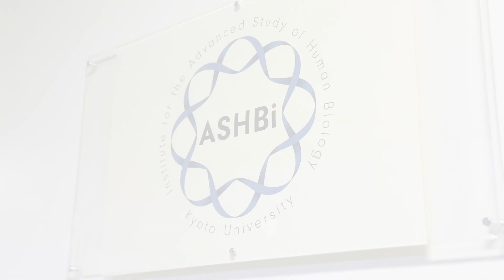KURNe #10, Institute for the Advanced Study of Human Biology, ASHBi (Short Ver)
Episode ten of KyotoU Research News Express is out!
We introduce Kyoto University's Institute for the Advanced Study of Human Biology (ASHBi), and it's director Dr. Mitinori Saitou whose mission is to investigate what makes us human as a biological entity